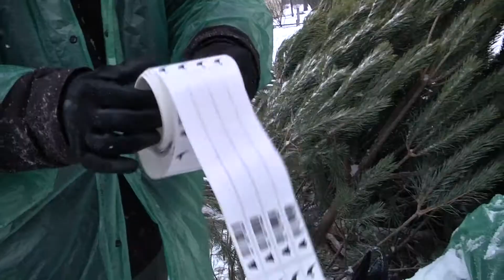Як працює система з чіпованими красунями?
Легальна красуня. З 15-го грудня розпочалась реалізація ялинок з офіційних лісгоспів. В систему електронного обігу потрапляють ялинки, що виросли на спеціальних плантаціях. Кожна така зелена красуня отримує власний чіп, за яким можна простежити де її зрубали. Запитавши такий чіп в реалізатора, можна побачити законний цей продаж чи ні. Як працює ця система та чи продають на вулицях Дніпра нелегальні ялинки — знають наші журналісти.